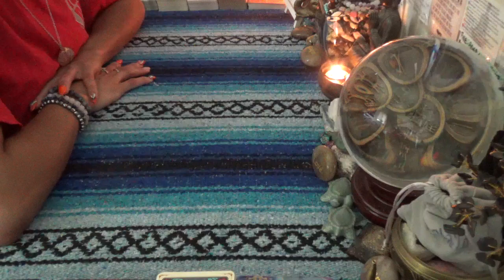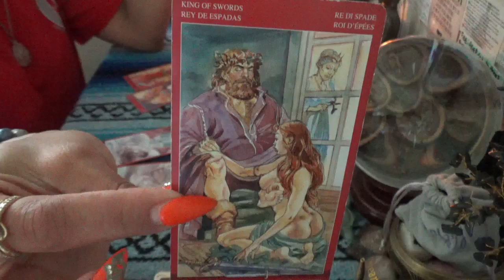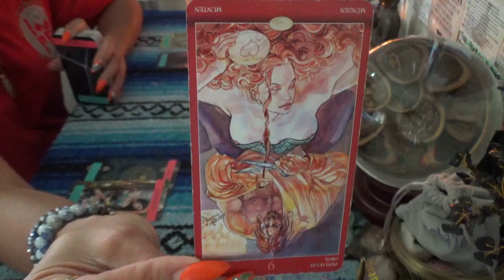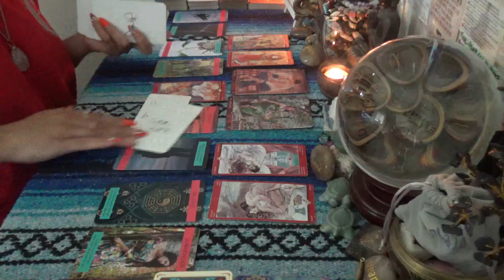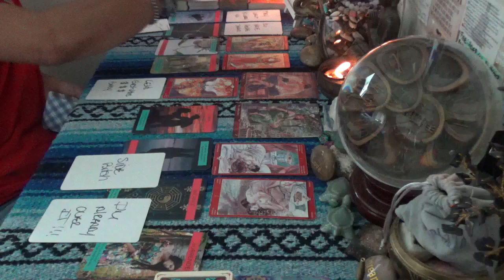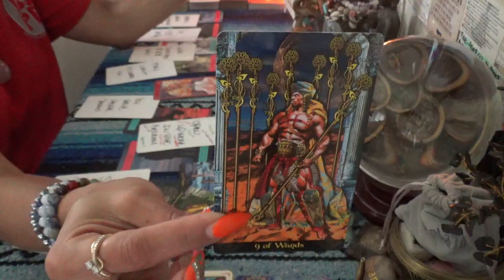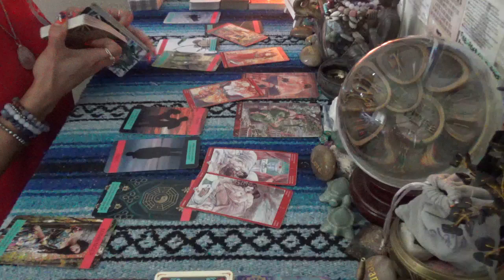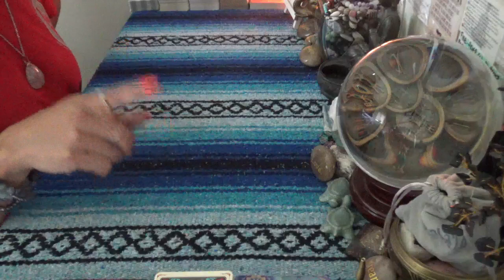♏️ SCORPIO SEPT 2023 LOVE ♏️ I DON'T CHASE I REPLACE...SO DON'T WAIT ON THAT CALL FROM SCORPIO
SCORPION REDDZ TAROT PERSONAL READING PRICING LIST:
-5 Card 1 Oracle  1 Question Quickie Read $25 15mins
-General Energy Reading $50 for 45min:
-2 Question read is $75 1hr+